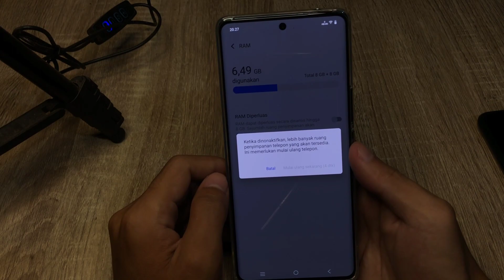Cara Menambah Ram Hp Vivo V30 5G